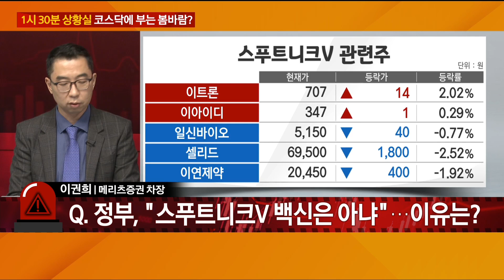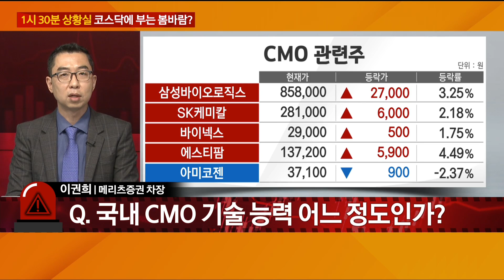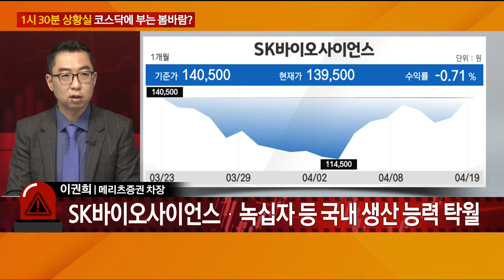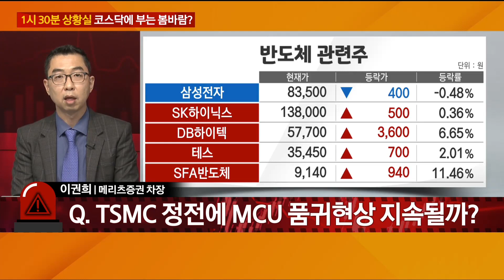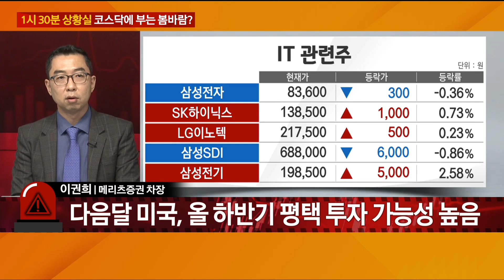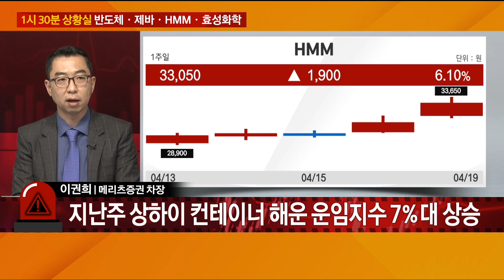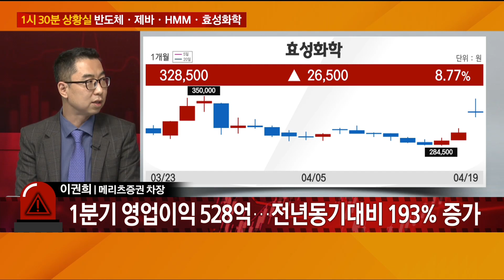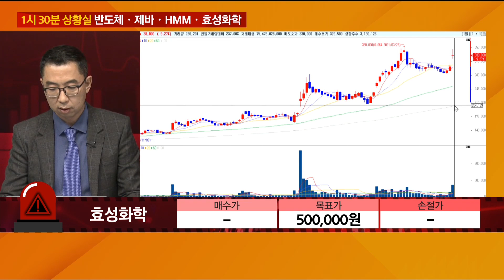[1시 30분 상황실] 코스닥에 부는 봄바람? / 반도체ㆍ제약바이오ㆍHMMㆍ효성화학 / 1시 30분 상황실 / 매일경제TV